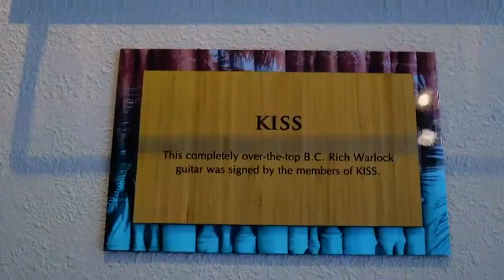HARD ROCK HOTEL MALDIVES 5* ( Мальдивы )